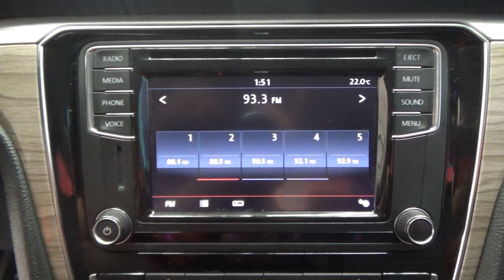Volkswagen / Passat / 2017 - 13232